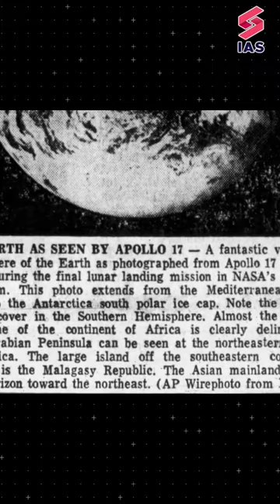How NASA clicked the iconic Blue Marble image. Geography